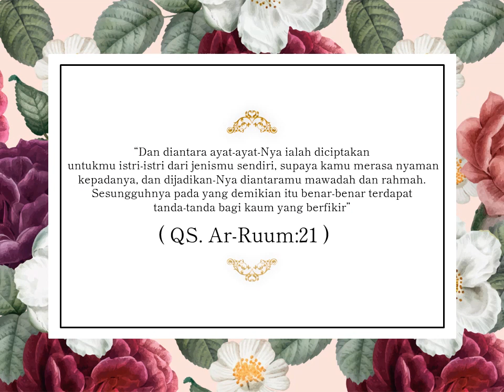Undangan Digital Premium 88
Template Undangan Video Premium PPT